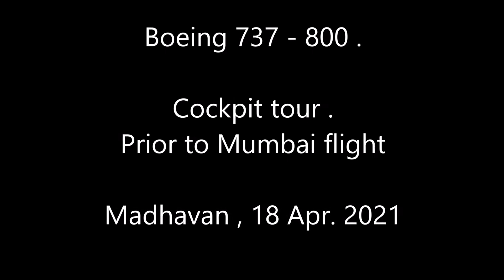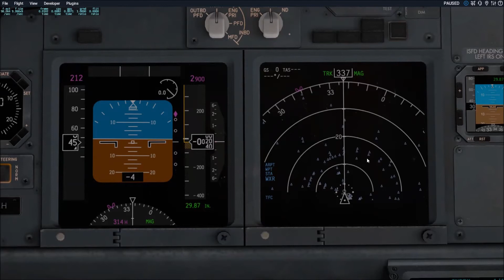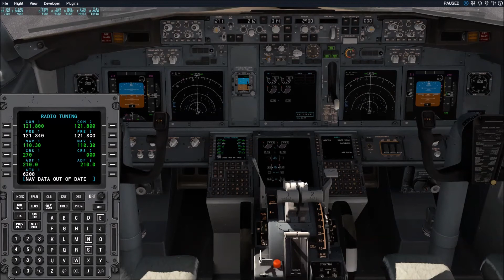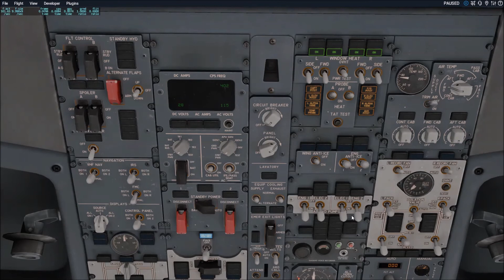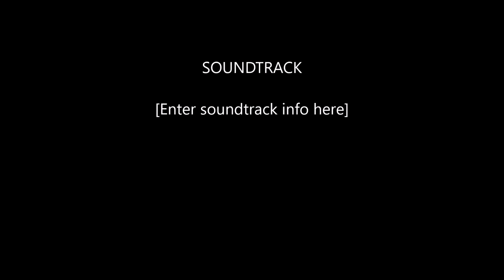Boeing 737 800 , Mumbai flight 1 HD display